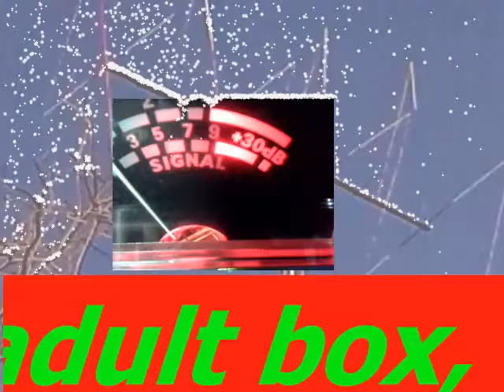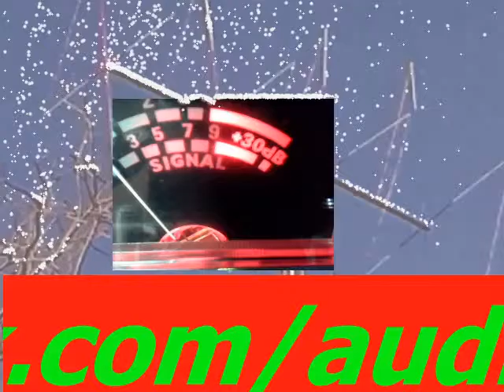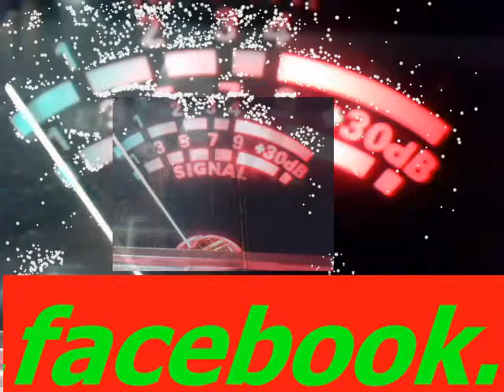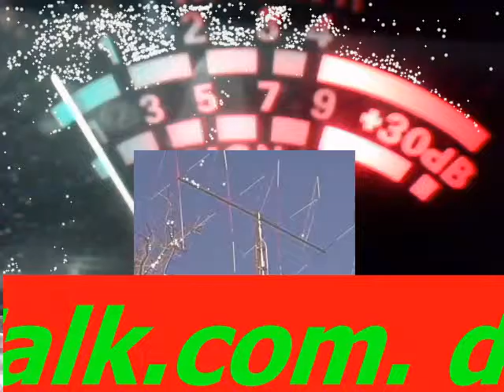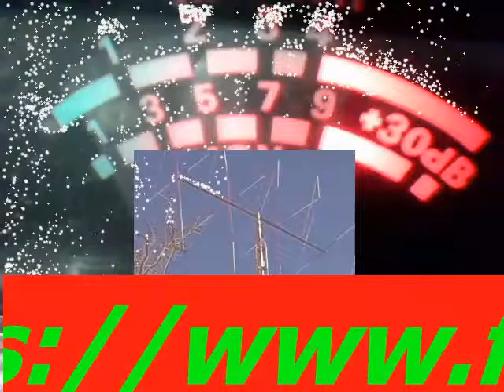Audioman288 &ch38 lsb